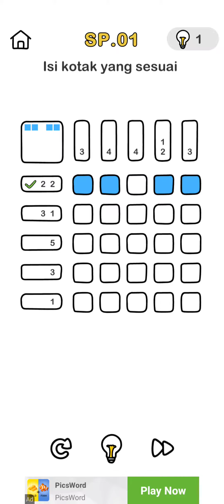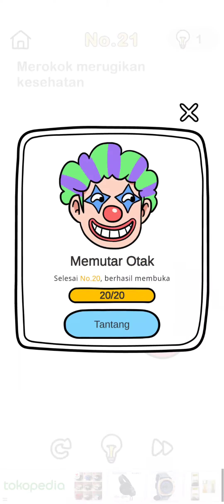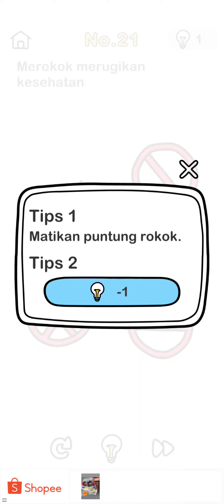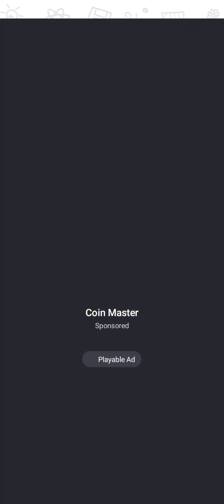3 Maret 2022